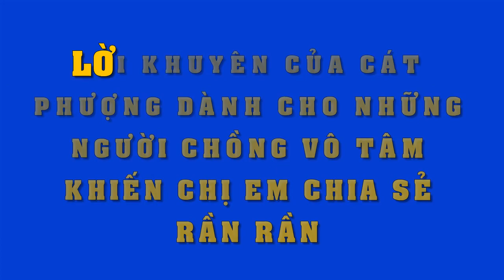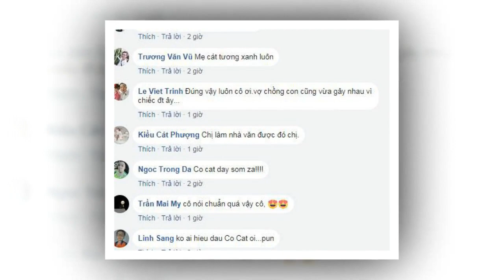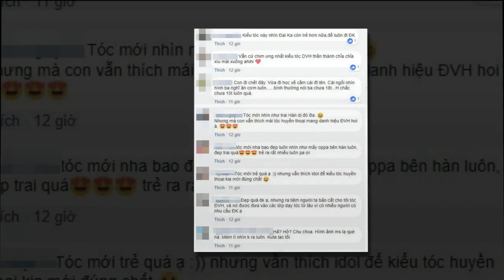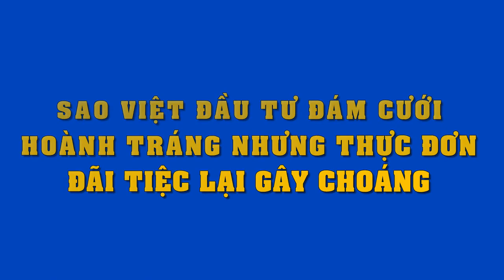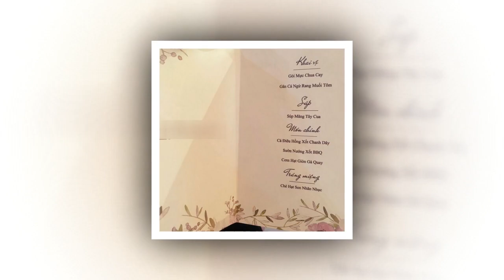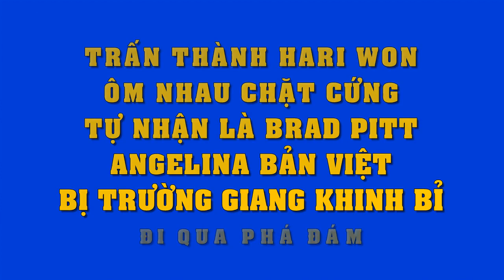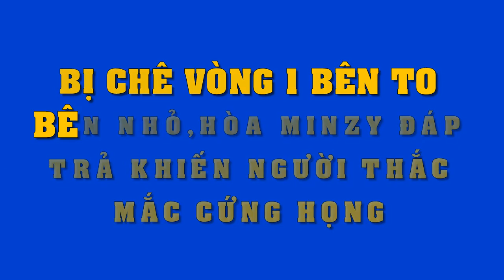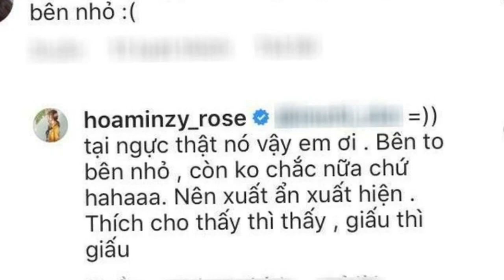Cát Phượng phán quá chuẩn,từng câu từng chữ..dành cho các ông chồng vô tâm,làm hội chị em thán phục